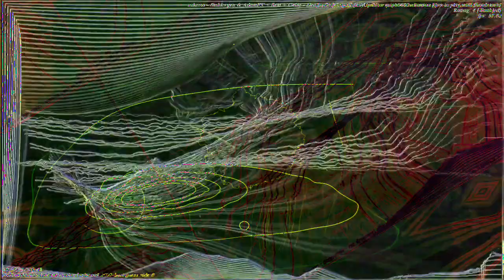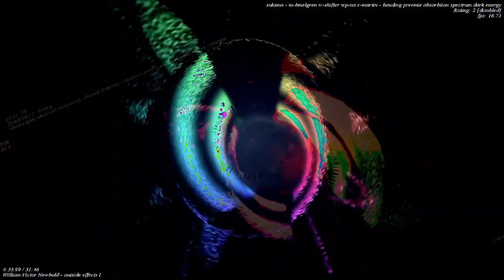[EPILEPSY WARNING] Movie 23 01 05 08h42m12s *Photosensitivity Warning*